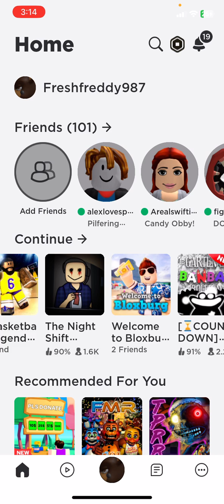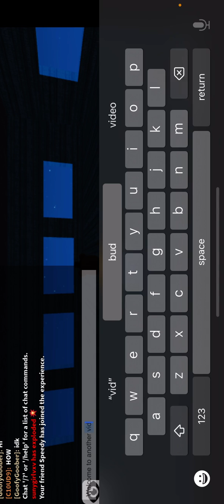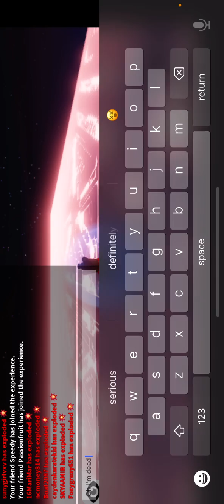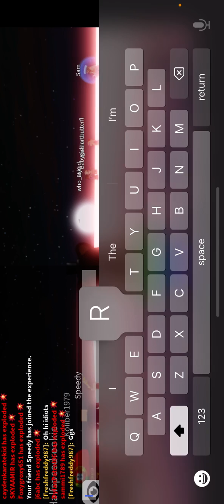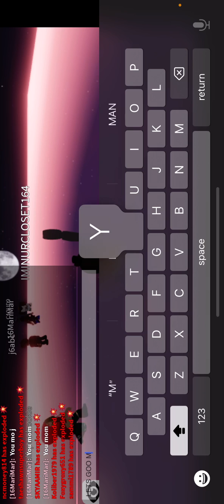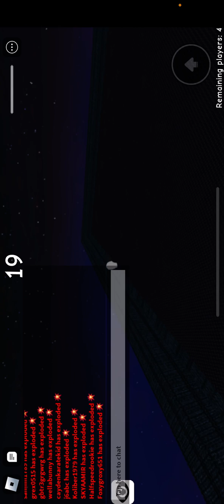Pass the bomb gameplay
Sub to meh